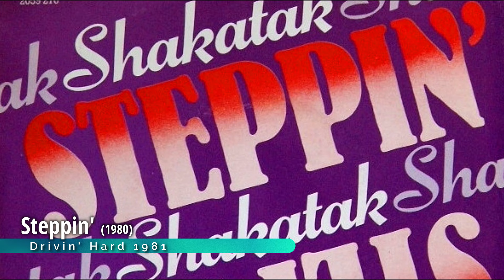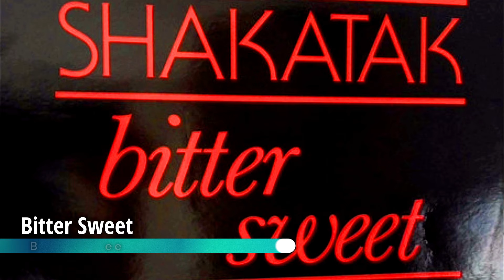Shakatak Greatest Hits 1980 - 2019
Shakatak are an English jazz-funk band, founded in 1980.
Shakatak scored a number of chart entries, including two Top 10 hits in the UK Singles Chart, "Night Birds" (1982) and "Down on the Street" (1984) and various club hits.
Between 1981 to 2019 they released 31 studio albums.